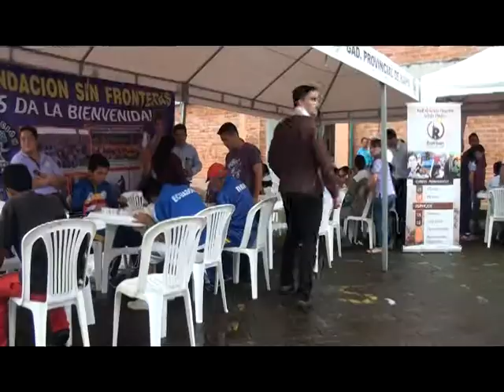TALLER DE PINTURA - NAPO